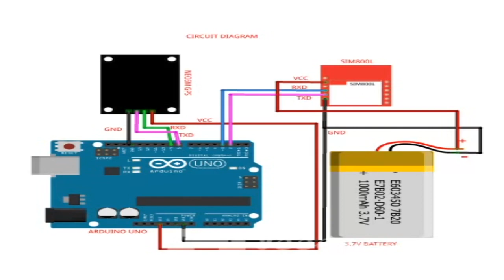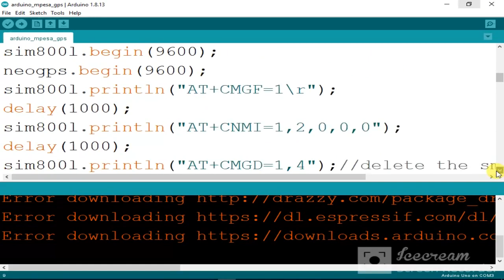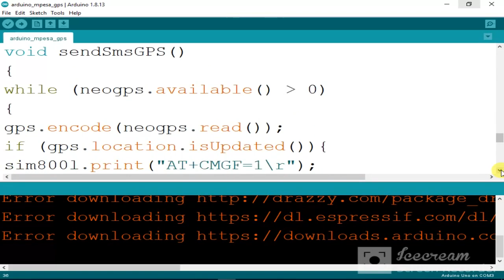Arduino mpesa | mobile money bus booking with location tracker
#2#neo 6m gps module

#3#sim800l gsm